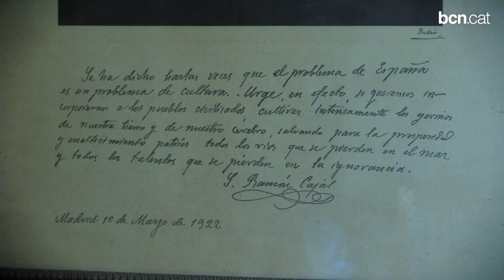La Torre Bellesguard obre portes el setembre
Per primera vegada s'oferiran visites guiades a l'interior i al jardí de la Torre Bellesguard, una joia modernista que des de fa prop de 70 anys pertany a la família Guilera. El monument, que té un gran valor històric i artístic, és un dels llocs escollits per celebrar alguns dels actes commemoratius del Tricentenari de 1714.